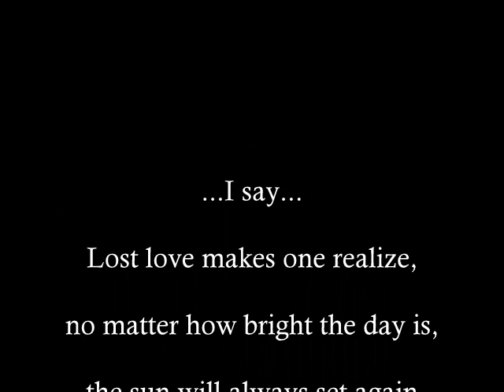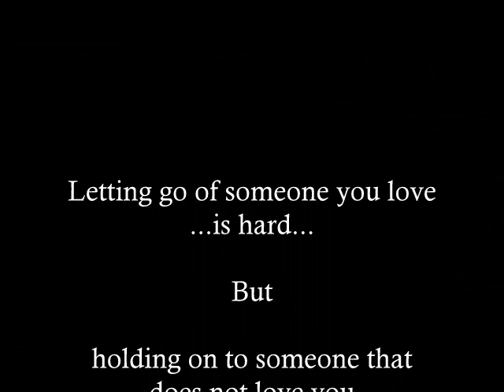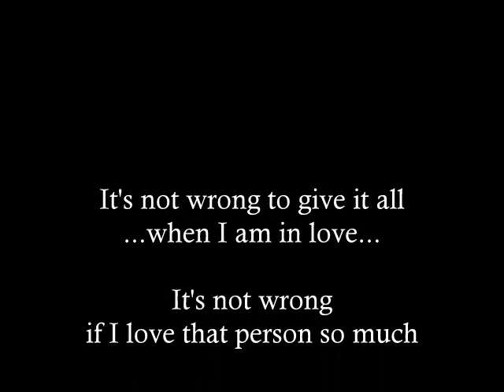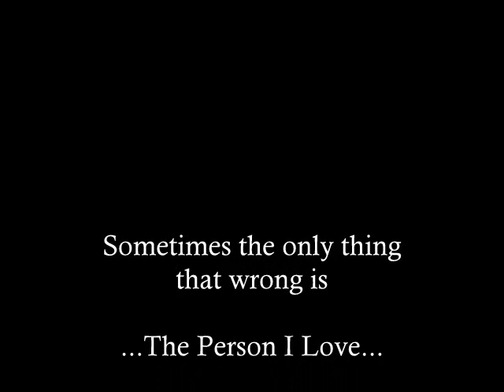ซากหัวใจที่ยับเยิน...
Stop holding on to something that was never really there...
Stop holding on to someone that does not want to be held on to...
Stop loving someone that does not love you...